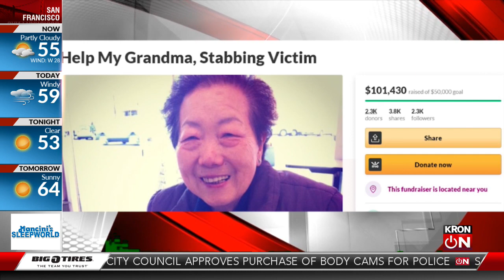Grandmother stabbed in San Francisco is in great spirits, family says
KRON4 is hearing from a family member of one of the two Asian women who were stabbed on Market Street in San Francisco Tuesday.